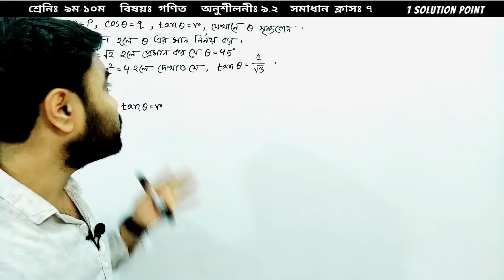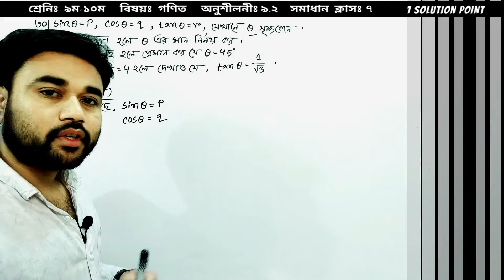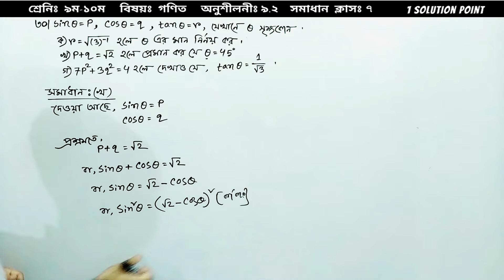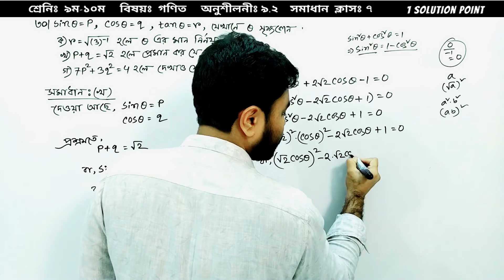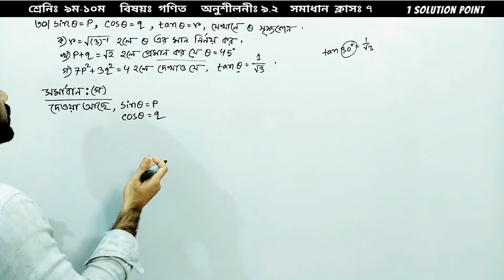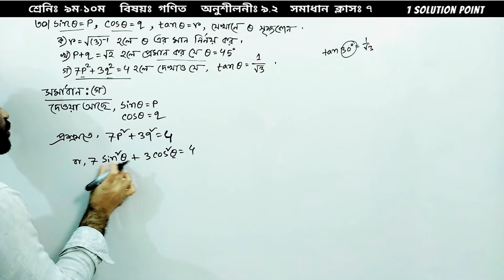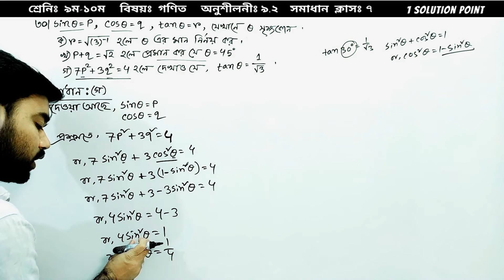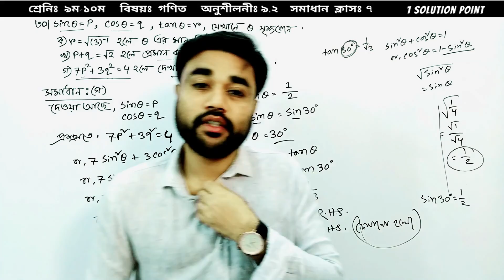SSC Math Chapter 9.2 | Solve Class-7(Problem No:30)সৃজনশীল | 9-10 General Math 9.2 | Sagor Sir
SSC Math Chapter 9.2 || Solve Class-7 || Problem No: 30 Creative || Trigonometry 9.2 || 9-10 General Math Solve Class 2022 || SSC Math Bangla Solution || Nine Ten Math 9.2 || 30 No Problem Of SSC Math Chapter 9.2 || Sagor Sir

নবম দশম শ্রেনির গণিত ৯.২ অধ্যায় এর ৩০নং সমাধান || এস.এস.সি. ত্রিকোণমিতি-৯.২ এর ৩০ নং সৃজনশীল প্রশ্নের উত্তর || সমাধান ক্লাস -৭ || নবম দশম সাধারন গণিত অনুশীলনী-৯.২ সমাধান || সাগর স্যার || ১ সমাধান পয়েন্ট

"আসসালামু আলাইকুম"
 @1solutionpoint  -এর পক্ষ থেকে সকলকে জানাই আন্তরিক শুভেচ্ছা ও অভিনন্দন।